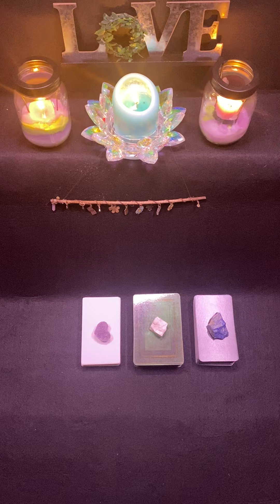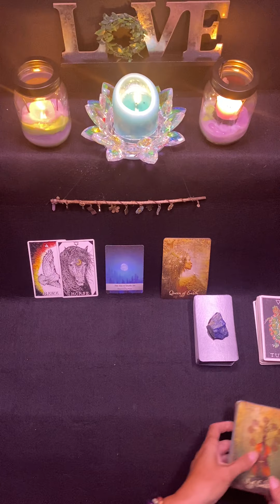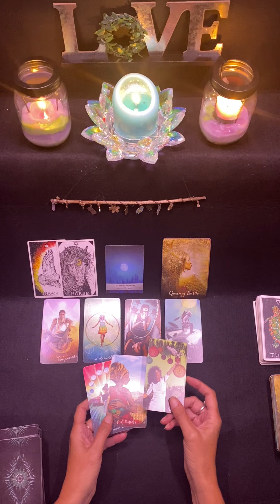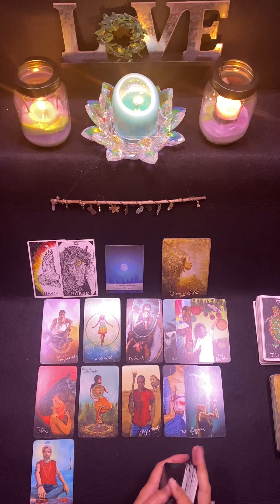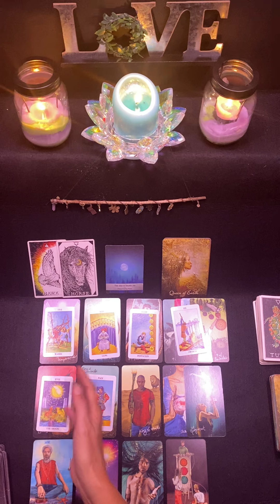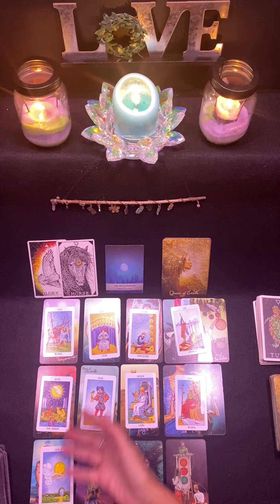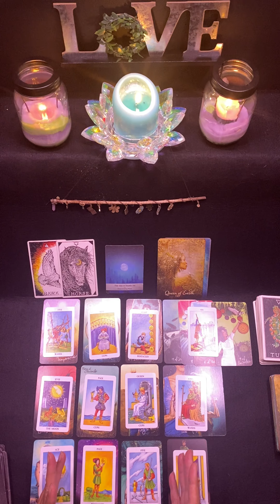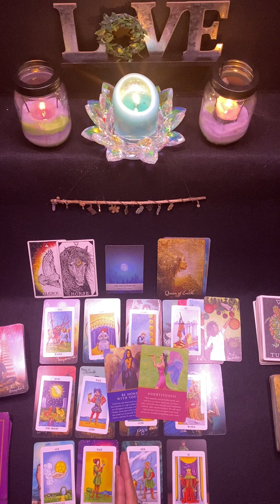Virgo ♍️ Week of August 8th - August 15th ☀️ Lionsgate Portal Reading 🦁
$75 USD - Personal Tarot Card Readings last 30 to 45 minutes on average.  Readings are pre-recorded and uploaded to YouTube as “unlisted” - meaning only you and anyone you desire to share the link with, can view the reading.  The link will be emailed to you.  Payment must be received before the reading.

Julie